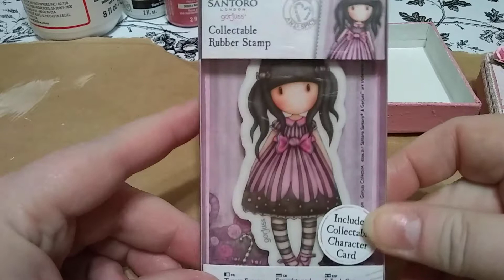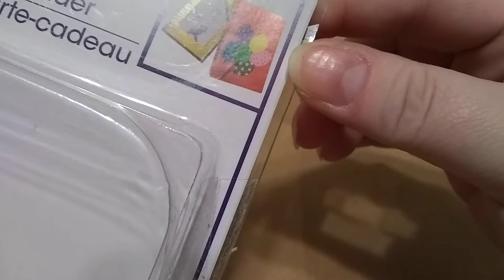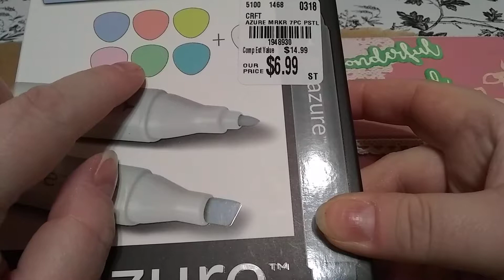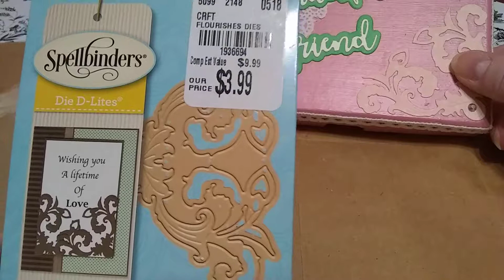Happy Mail Collaboration with Mandie's Place: Week #7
Hi everyone,
this week I altered a Gift Card Holder from the Dollar Tree for my Happy Mail packaging.

Please go show these ladies some Crafty Love and check out their Channels. Let's support each other 😄

instagram is kcwestfall48.